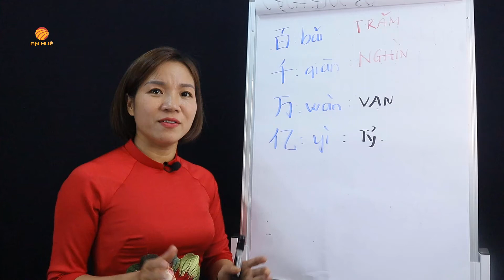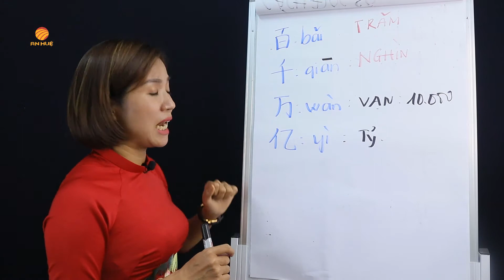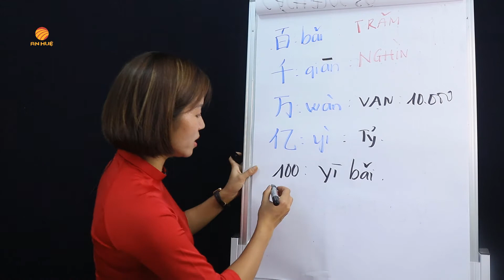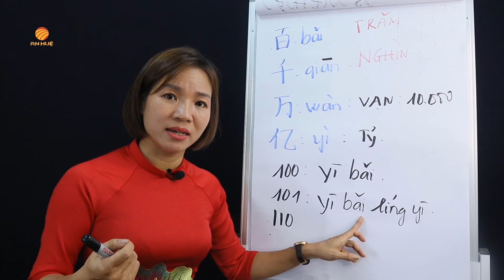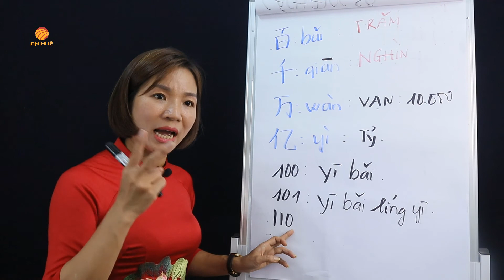Bài 3 Cách đọc các phầm Trăm Nghìn Vạn Tỷ